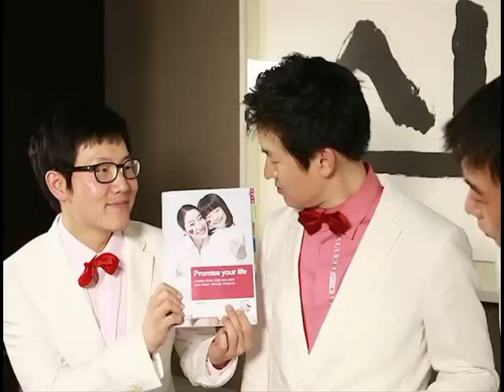[AIA생명] 감사합니다 - 공공의 적 편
AIA생명 임직원들이 직접 소개하는 컨셉브로셔!

보다 친숙하게 컨셉브로셔를 소개하려는 AIA생명 훈남 세 분의 열연!  진지한 메시지를 웃음과 함께 전달하고자 대본작업부터 실제 연기까지 마다하지 않고, 그간 숨겨왔던 끼와 재능을 마음껏 발휘한 AIA생명 공인 훈남 세 분바로 지금 만나보시죠! (황복연 AHQ / 이종선 T&D / 박연호 A&H MKT)

감사합니다. 감사합니다~

** 영화속 감사한 일
공공의 적- 형이 돈이 없다 . 그래서 보내고
충분히 보험을 가입했다. 그래서 보내고
형이 보낸 설계사들만 운동장 두바퀴야. 조용히 가라

혹시 이런 컨셉브로셔는 보셨습니까?
와 대박! 감사합니다! 감사합니다!

[AIA Korea Concept Brochure]

The concept Brochure, introduced by employees of AIA Korea.
The three AIA Korea brothers gave an enthusiastic performance to introduce the concept brochure in a friendly way.